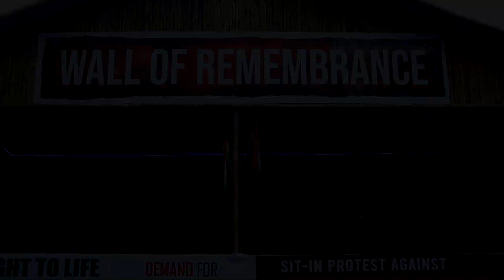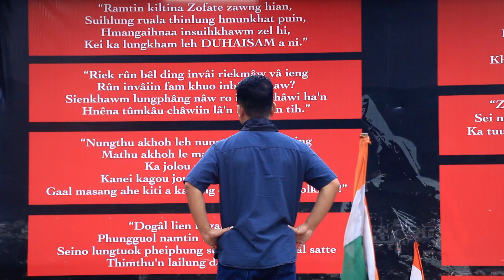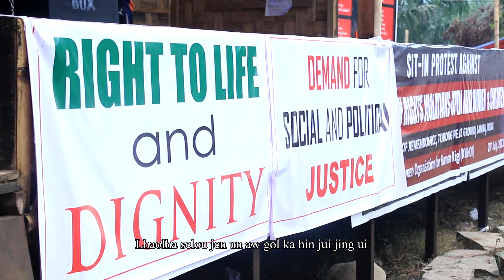MANOUTE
Hiche La hi, igam leh Nampi a ding martyr changsa, Kuki-Zo (Zofa te) ho jouse ka-it, kangailutna jala mitlhi long puma kahin sem a, kahin sah doh ahi. Viewers jouse lungsungah Pathen loupina kiphong henlang, Martyrs ho jouse lhadamna hita hen.